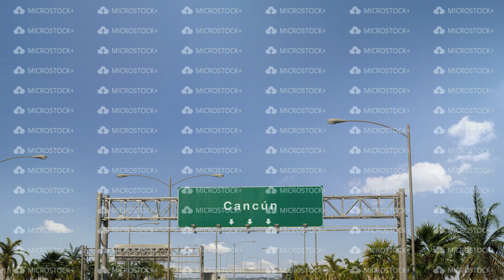Airplane Landing Cancun.spanish